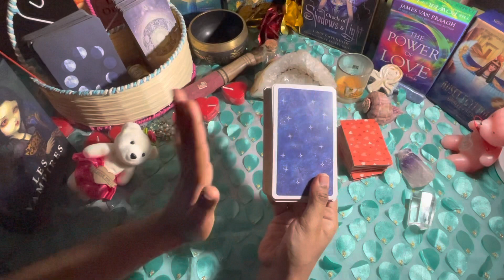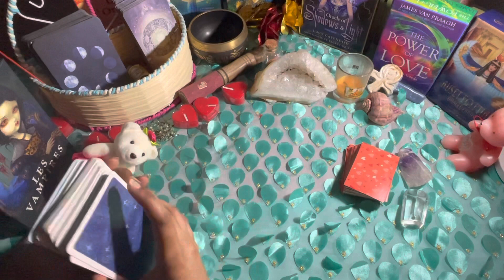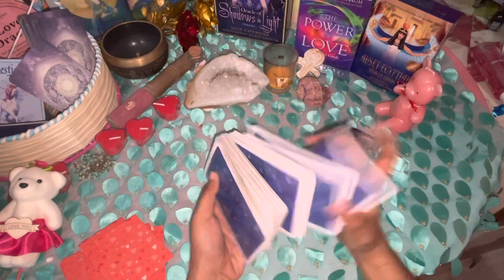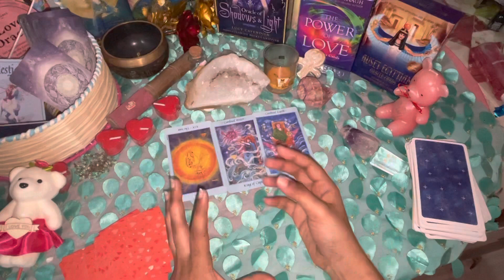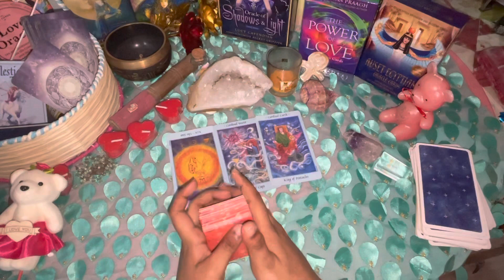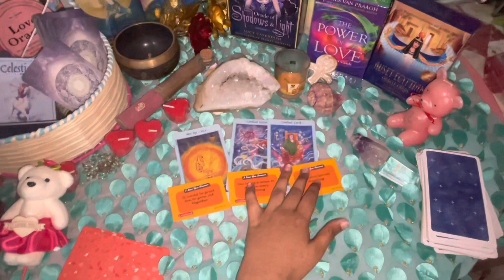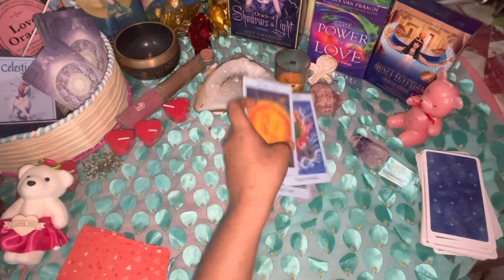LIBRA FEBRUARY 2021 | YOU INFLUENCED THEM ALOT DAILY LOVE TAROT READING!!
✨❤Hi my lovely  libras How are you all doing? Hope your all having an wonderful day

                                                         vibutha_love_divinations

vibutha_love_divinations

What personality is Libra?

What are Libras weaknesses?

Is Libra a good sign?

Who should a Libra marry?

libra horoscope
libra facebook
libra personality
libra month
libra dates
libra celebrities
libra meaning
libra sign

libra horoscope 2021 - ganeshaspeaks
libra horoscope 2021 susan miller
libra 2021 career predictions
libra horoscope 2021 golden horoscope
libra horoscope 2020 ganeshaspeaks

libra horoscope july 2020
libra horoscope month
libra horoscope dates

libra personality
libra horoscope 2020
scorpio horoscope
libra horoscope month
libra horoscope weekly
libra horoscope | today prokerala
What kind of person is a Libra?

What is lucky for Libra?

What signs do Libras attract?

Is 2020 good for Libra?

libra today
libra tarot card 2020
libra tarot youtube
libra horoscope love
libra tarot september 2020
Who is a Libra compatible with?

Who is Libras soulmate?

What is Libra man's best match?

What are Libras like in love?

Do Libras fall in love quickly?

Who will a Libra marry?

Who is Libra's soulmate?

daily horoscope
libra monthly horoscope
libra today horoscope 2020
libra horoscope weekly
libra daily horoscope truthstar